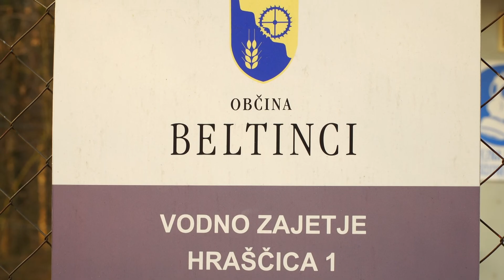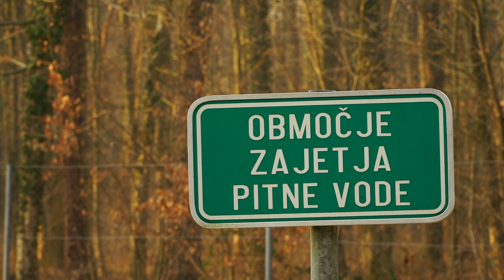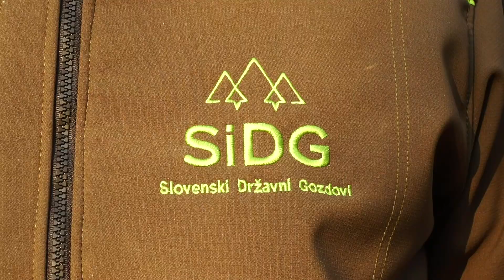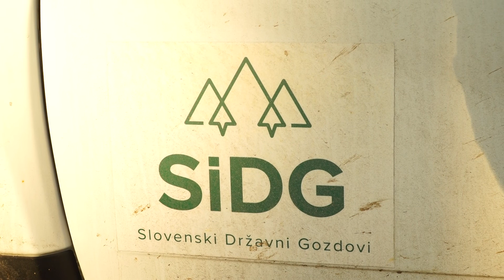Čistilna akcija na območju vodnega zajetja in gozdnega kompleksa Hraščice, Komuna Beltinci d.o.o.